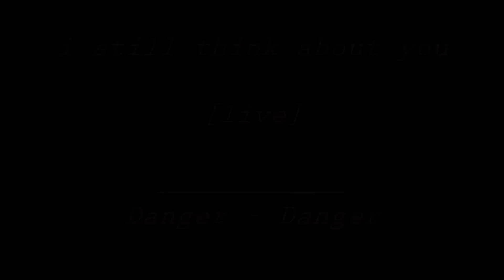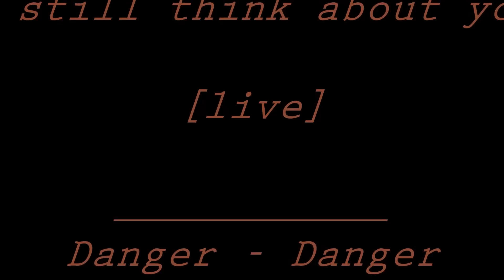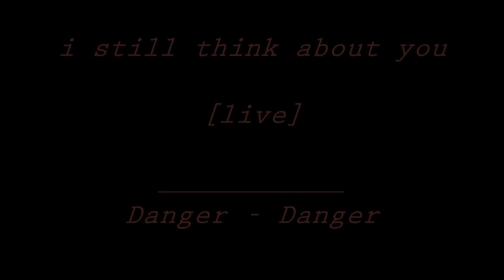Danger Danger - I Still Think About You [Live]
MTV - A live version feat. 'I still think about you' by:Danger Danger.